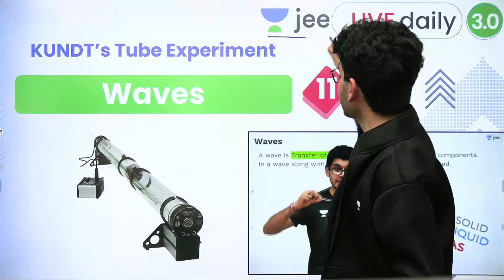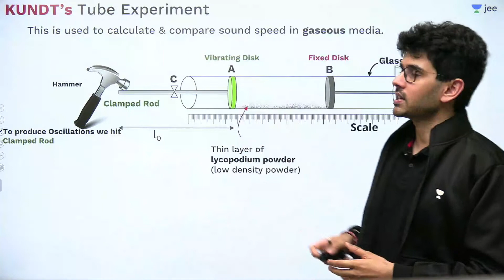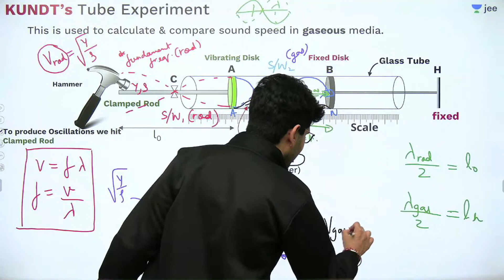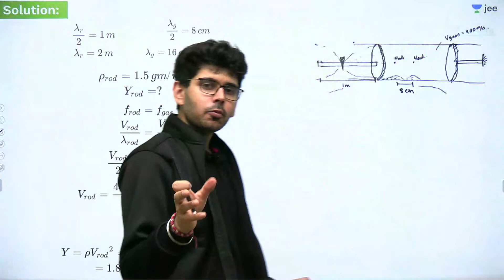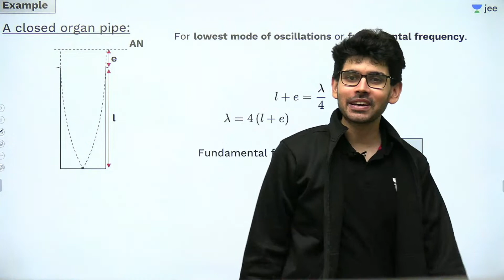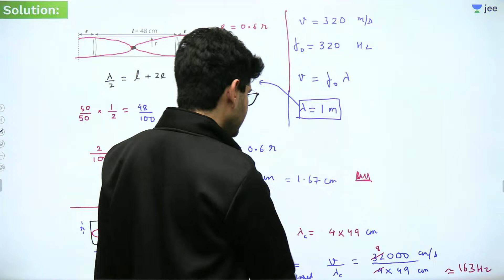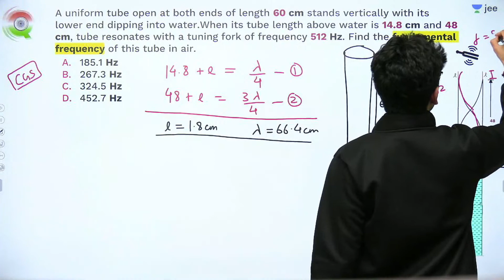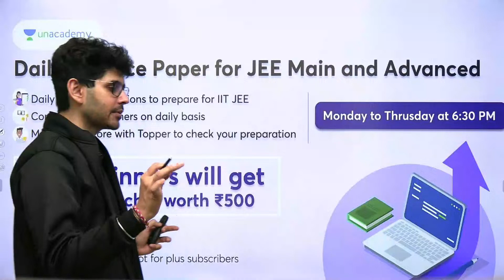Waves L11 | KUNDT’s Tube Experiment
Use Special Code: "NAMOLIVE" (To avail Maximum DISCOUNT)

Unacademy JEE brings you yet another JEE Physics session to prepare you for JEE Mains and JEE advanced. In this session, Namo Sir will be discussing JEE important topic "KUNDT’s Tube Experiment from Waves”, he will cover the basic concepts of the chapter, important topics, and tips & tricks to remember the concepts and solve questions. Watch this video to know all about "KUNDT’s Tube Experiment from Waves.

1. Learn from your favorite Educator
2. Dedicated DOUBT sessions for IIT JEE 2022
3. One Subscription, Unlimited Access to Live Online Classes and Videos
4. Real-time interaction with best-in-class teachers
5. You can ask doubts in live online classes
6. Limited students in each IIT JEE Online Class
7. Download the videos & watch offline

Namo Sir is a great mentor and Physics lover and has been awarded for Best Teaching and Pedagogy at National T’CON 2018. In this IIT JEE Physics Live Online Class, Namo sir will touch upon introduction, important questions, analysis, and strategy for  "KUNDT’s Tube Experiment from Waves”. During the LIVE online classes, he keeps sharing his personal experiences with students preparing for IIT JEE 2022 to relate with them. This also helps the students get acquainted with the IIT JEE exam and make a study plan and strategy that will help them crack IIT JEE mains and advance in 2022.